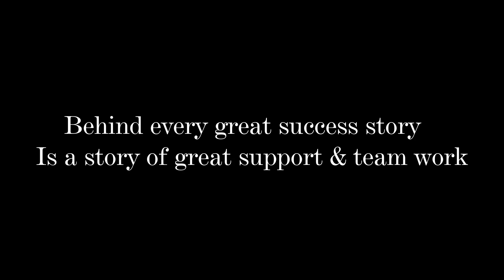Tribute To Elon Musk & Falcon X | SpaceX Starlink | SpaceX Starlink Launch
Tribute To Elon Musk & Falcon X | SpaceX Starlink